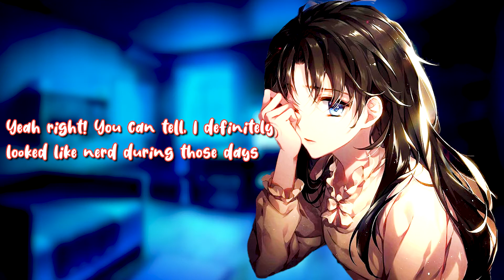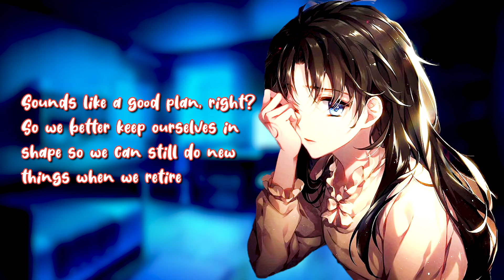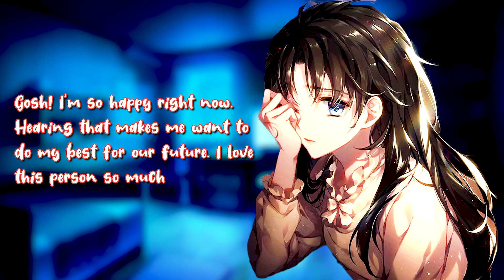[ASMR] Girlfriend Pillow Talk [ROLEPLAY] [SLEEPY] [LOVING] [SLEEPING AID]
Sometimes the intimate talks about life and relationship are during the night.